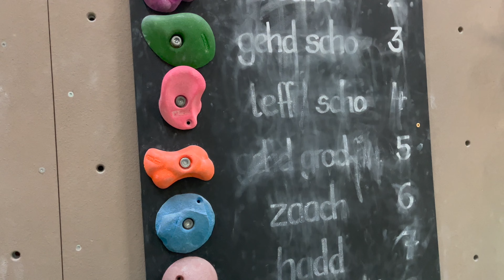Boulder flash challenge, boulderer vs. climber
Neues Spiel, neues Glück, wir sind zu Besuch im Cafe Kraft. Martin fordert Vince zur flash beer bouldern challenge heraus.

Los gehts...